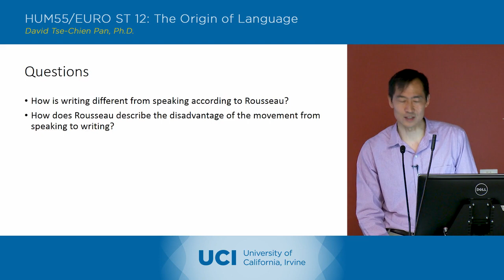The Origin of Language - 8-4 - Jean Jacques Rousseau 2 - Discussion